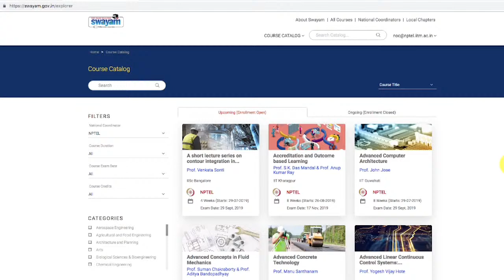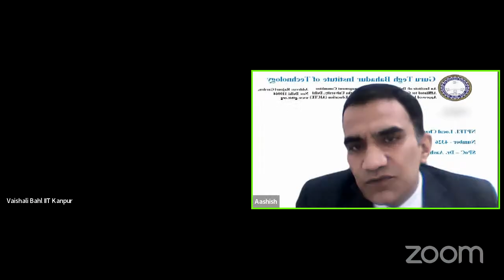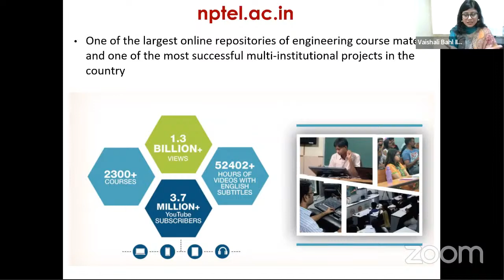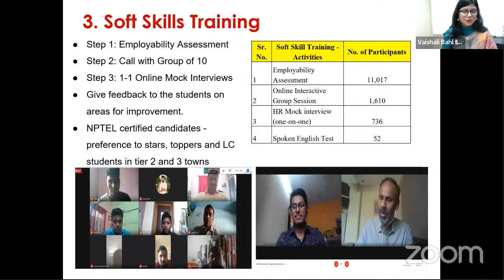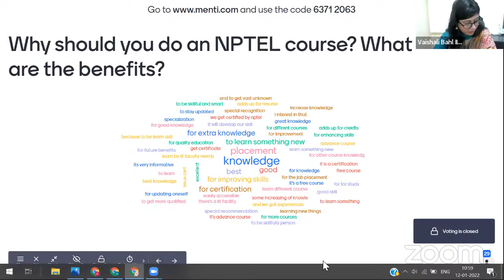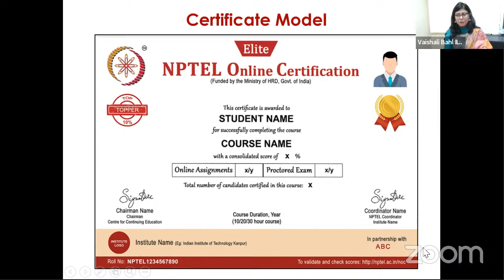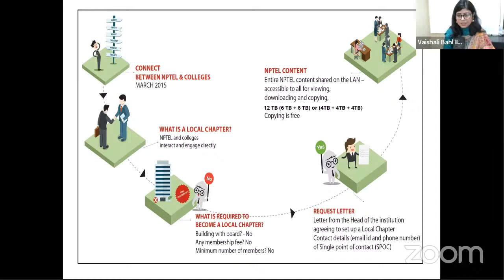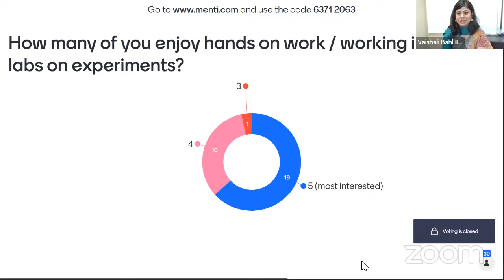NPTEL Awareness E-Workshop (Jan 12, 2022)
1. G H Raisoni Institute Of Engineering And Technology
2. Guru Tegh Bahadur Institution of Technology